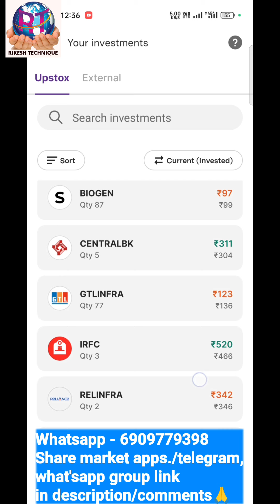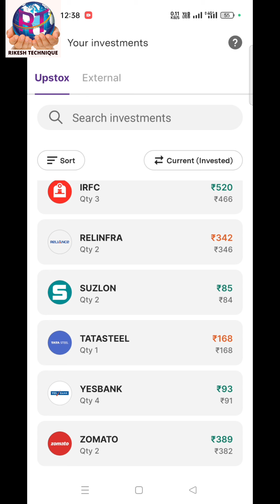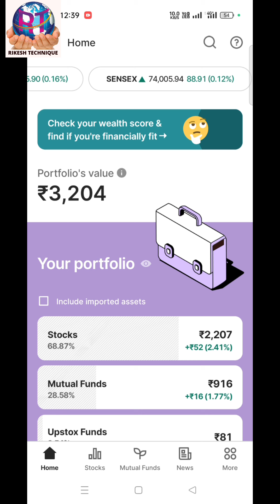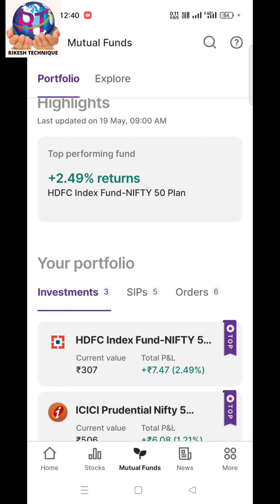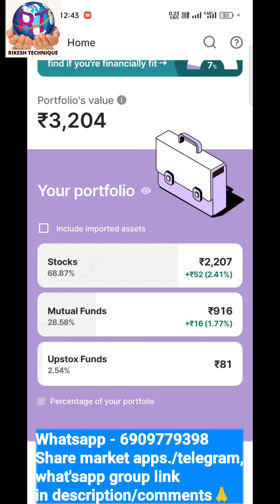FUTURE DA PAISA GI AWABA LAIROIGA HAIRGDI VIDEO ASE ASOMGINI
This video is about SHARE MARKET.HOW TO BUY SHARE N MUTUAL FUND in this video.

*Upstox Application dagi SHARE &  mutual fund invest touba yai.
Makha link asida click toubiyu

RT YOUTUBE WHATSAPP NUMBER - Gpay 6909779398 (RIKESH EDUCATION)